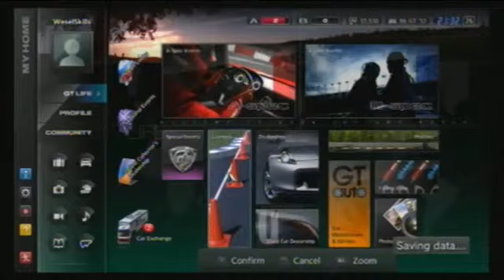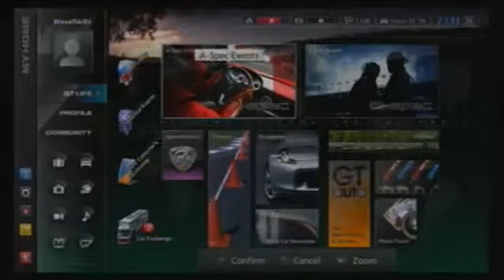Let's Play Gran Turismo 5 - #3